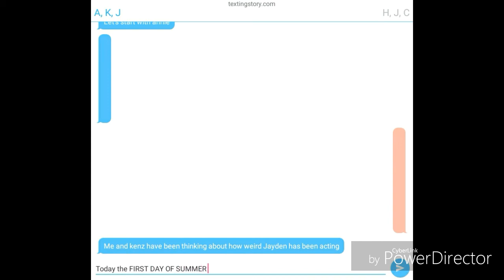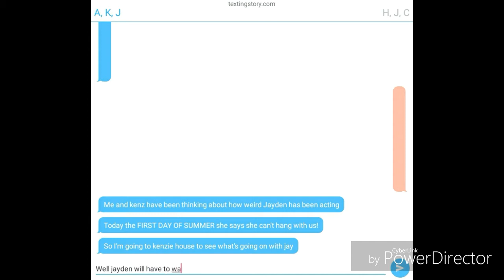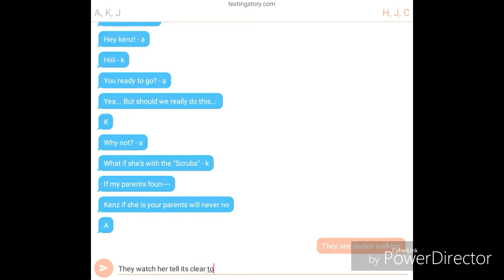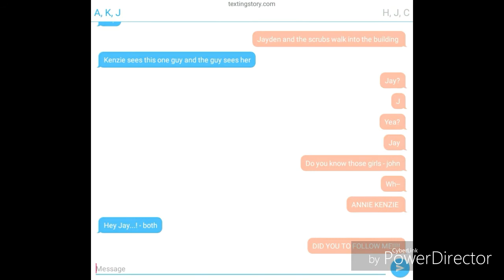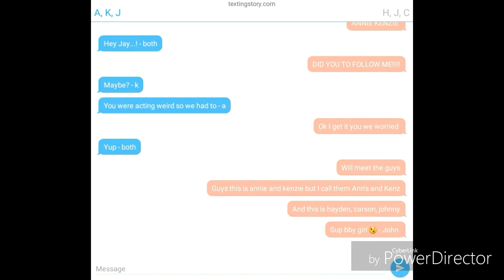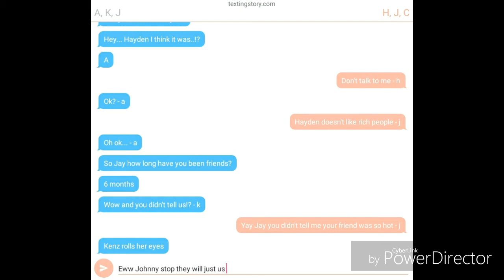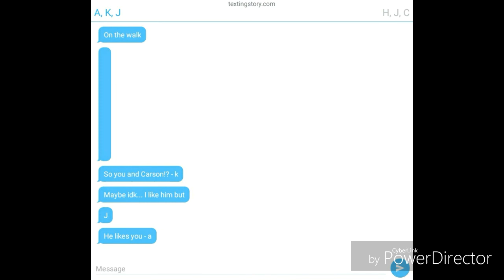No Scrubs || Episode 1 || HanniexJenzie Stories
Hope you enjoy! Love you guys! 💕 :)